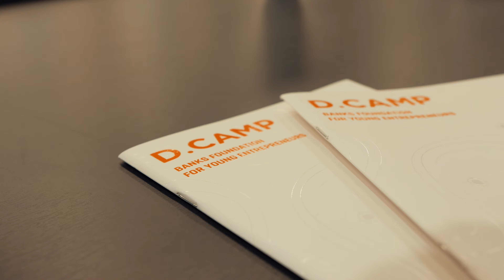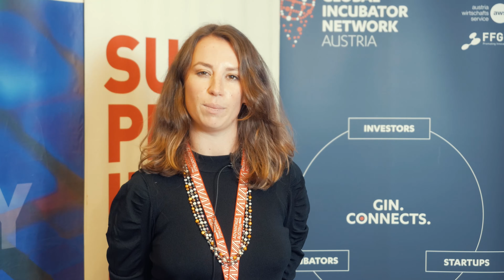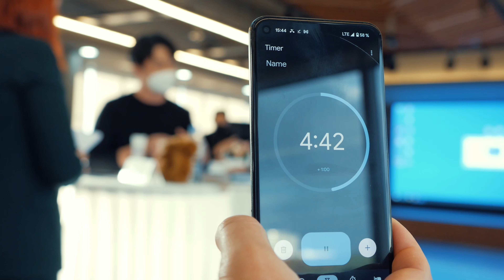GO SEOUL 2021 | The After Movie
Wanna know what a GO ASIA program looks like? Get a glimpse of our GO SEOUL 2021 acceleration program that took place in Seoul in November 2021 -  in cooperation with Advantage Austria Seoul!

Wanna know more about our GO SEOUL 2021 startup batch?

Are you interested in participating in one of our GO ASIA programs and setting foot in Asia's innovation hubs?